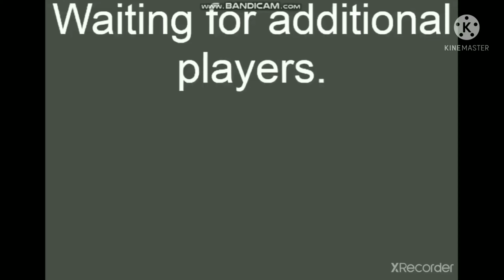New Typing Style With Keyboard Recording in Fast Finger 10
new Typing style of keyboard recording is amazing with Gk 61 with QWERT layout